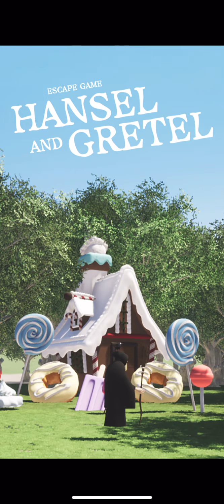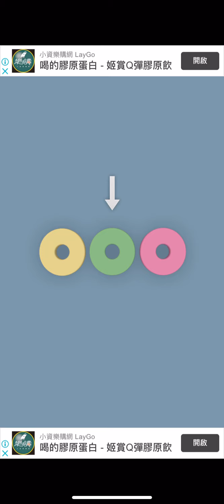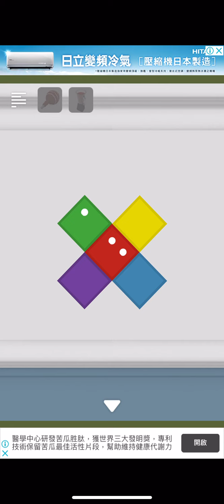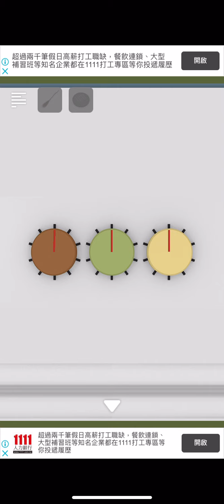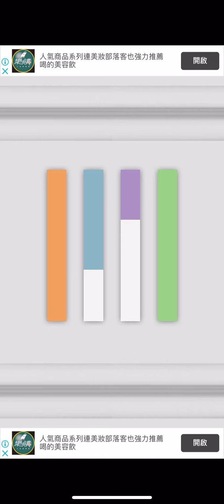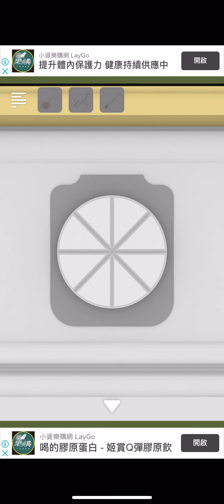Escape game Hansel and Gretel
Hansel and Gretel have got lost in a strange candy forest...
Solve the mystery and tricks and help them return to their home!

Find the bread in the candy forest after clearing!